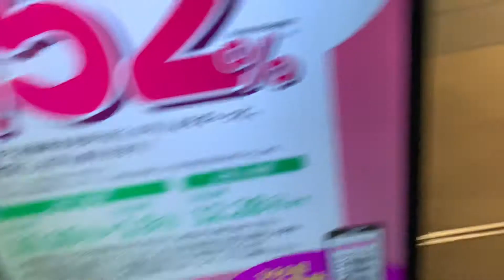Grande shopping center no Japão em Nagoya - Ruas estreitas e escuras I Japão afora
AEON MALL Nagoya Chaya é um grande shopping center de entretenimento que consiste em lojas especializadas e instalações de diversão e possui um amplo estacionamento. Há muitos lugares para comer.
Ruas estreitas e escuras.